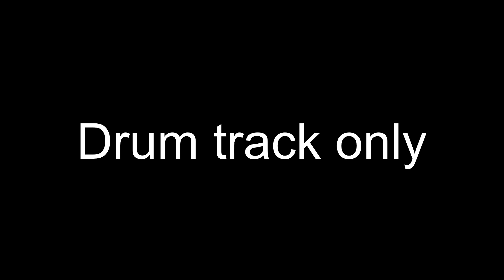Billie Eilish / All the good girls go to hell - Drum cover + Drum track only ver.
Circle9(サークルナイン)の#drums Kitabayashi による#billieeilish ビリーアイリッシュ のオールザグッドガールズゴートゥーヘル ドラムカバーです。
後半にドラムのみの音源を追加してみました
I added a drum only track in the second half of this movie. 2:38

使用ドラム
Drumset

Gretsch 70's G4160 cob snare
Gretsch 60's round badge  20x14  13x9  16x16
Zildjian A14 NewBeat hi-hats A20 ride sizzle
Ufip  18 fast china  20 flat ride
Istanbul Mehmet Mikael.z 20
Rogers swivomatic hi-hat stand
Ludwig speedking pedal